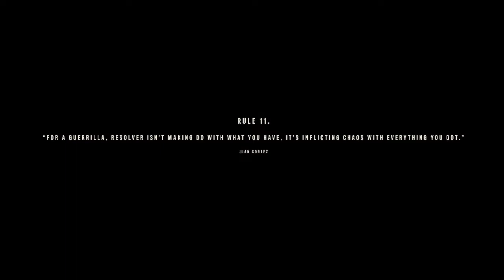Far Cry 6 Part 2- Juan Of A Kind